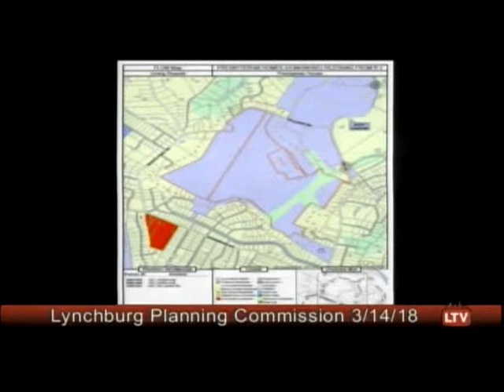Planning Commission 3-14-18